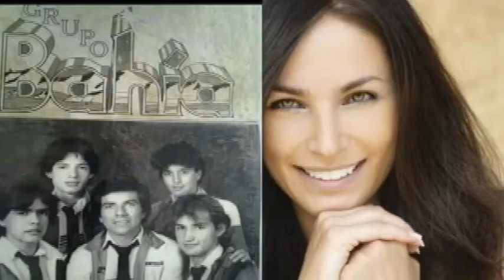MUJER SEÑORA MIA- BAHIA canta Fabio Quesada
Esta agrupación se formó en San José y se radico en Cartago dirigida por Fabio Quesada quien es la voz principal y con esta canción que Fabio dedicó a su esposa lograron ser parte de la historia de Tiquicia Retro.